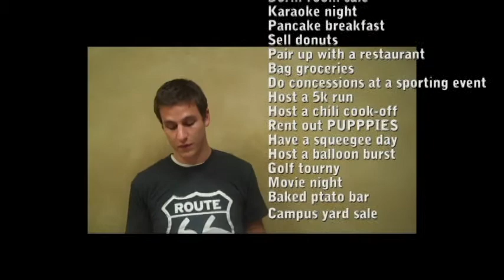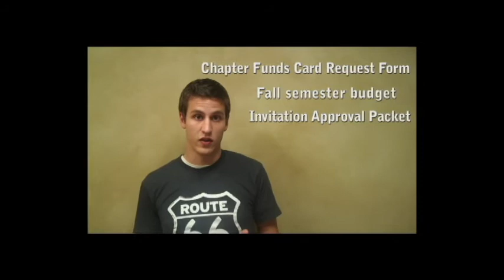NSCS Finance Boot Camp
NSCS teaches you how to handle NSCS finances with your chapter.